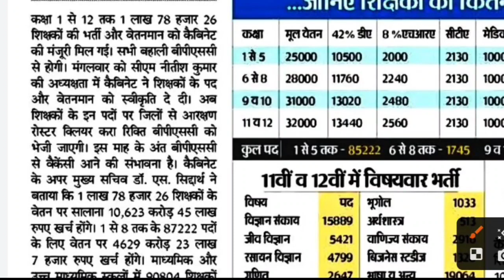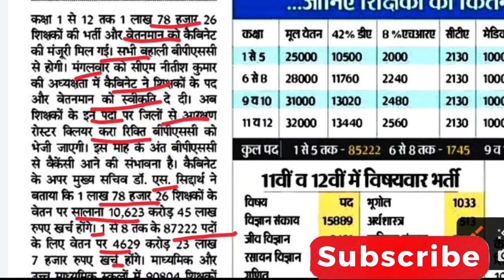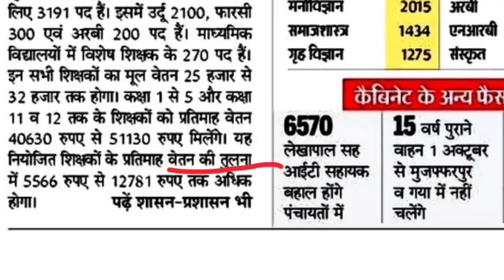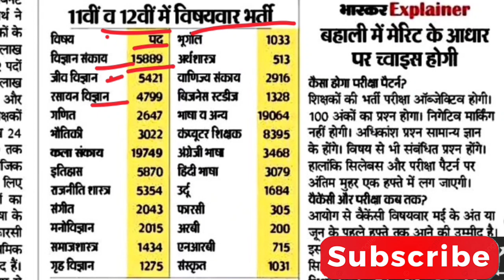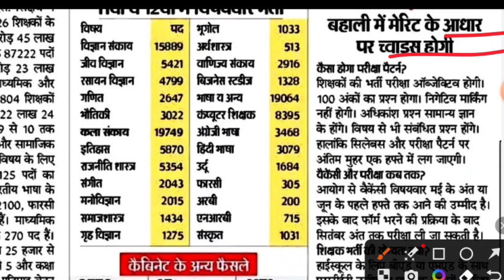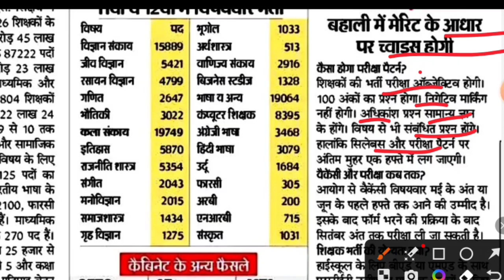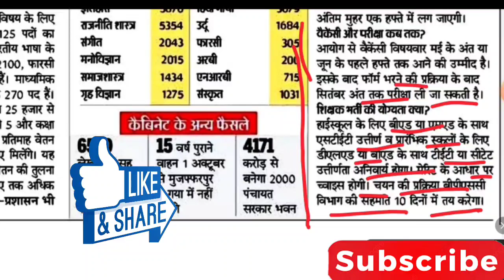Bihar BPSC Teacher Vacancy Latest news | Bihar shikshak bahali syllabus | Question Pattern/ Salary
⭐FRIENDS PLEASE🙏

bihar deled entrance exam 2023Bpsc bihar teacher bahali
bihar teacher vacancy 2023
Bpsc bihar teacher bahali
bihar bpsc teacher syllabus
bihar teacher niyamawali 2023 kya hai
bihar teacher niyamawali 2023 syllabus
Bihar bed
Bihar shikshak bahali mein merit kaise banta hai
bihar teacher bahali
teacher bahali bihar
sanskrit teacher vacancy in bihar
math teacher job in patna
ntt vacancy in bihar 2023
bihar help teacher vacancy 2023
dav buxar teacher vacancy
ursuline convent purnea teacher vacancy
bihar commerce teacher vacancy 2023
bihar music teacher vacancy 2024
bihar urdu teacher vacancy 2023
bihar teacher vacancy sarkari result
teaching job in muzaffarpur
government teacher vacancy in bihar 2023
yoga teacher vacancy in bihar
bihar teacher bharti
primary teacher vacancy in bihar 2023
seventh phase teacher recruitment in bihar
teacher vacancy in bihar 2023
bihar headmaster vacancy 2023
physical teacher vacancy in bihar
bihar teacher vacancy 2023 in hindi
bihar teacher recruitment 2023
7th phase teacher vacancy in bihar
teacher job in bihar
computer teacher vacancy in bihar
teaching jobs in patna
teacher vacancy in patna
7 phase teacher vacancy in bihar
bihar 7th phase teacher vacancy
teacher in bihar
7th phase bihar teacher vacancy
stet bihar latest news
bpsc teacher exam date